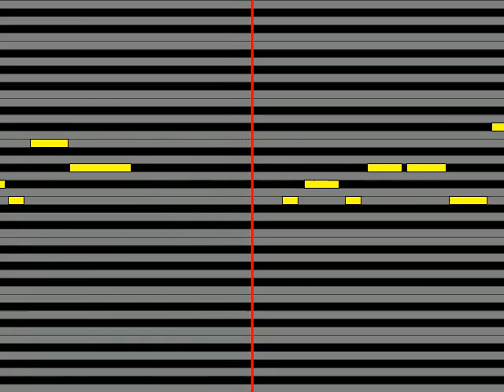【ガイドメロディ】 THE RAMPAGE from EXILE TRIBE 100degrees